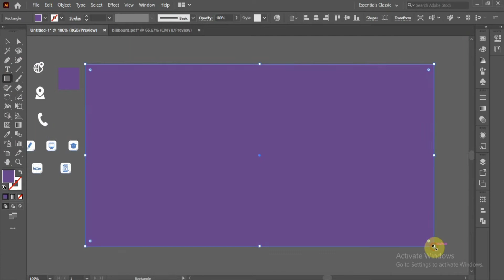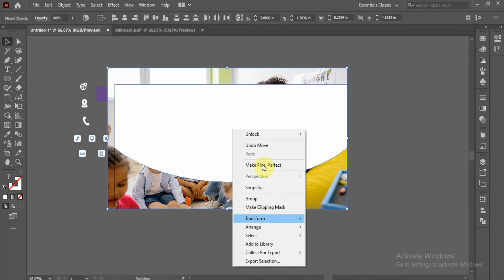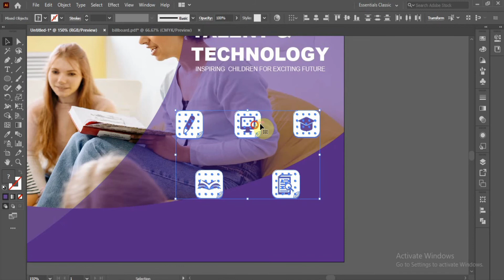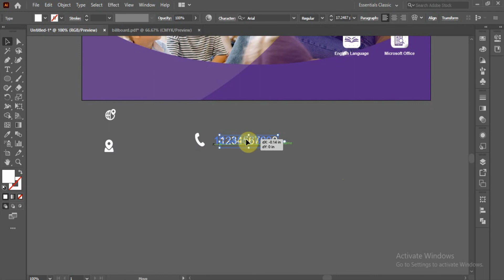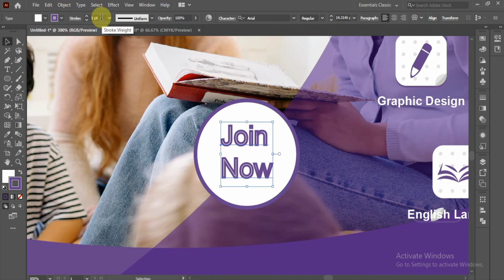How to create Billboard design properly in Adobe illustrator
Hi,

I will show you step by step adobe illustrator tutorial.